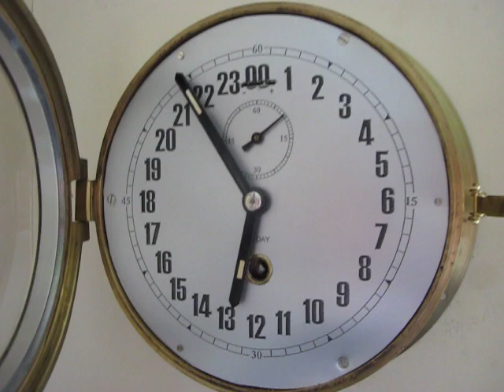Chinese ship's clock with 24hr dial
I bought this item brand new a few years ago from a dealer in China, via ebay. The movement is very high quality with thick plates, solid pinions, finely machined wheels, and a platform lever escapement. The case is made of brass, and the bezel has one or two imperfections in the casting. The glass is actually perspex. So the case and movement are of different qualities and I assume they came from different factories. The dial, however, was so badly made I had to replace it. It was an inkjet printed copy of an old (WW2?) dial. It was blurred, too dark, and was printed on clear plastic. Worst of all, it had been stuck onto a piece of aluminium with a crease across it. So my brand new high quality clock had the worst dial I'd ever seen. What would you do in these circumstances? This is what I did. I scanned a Roman card dial, deleted the Roman numerals in MS Paint, and printed the bare minute track on a sheet of A4. I then used MS Word 97 (yes I still use Word 97 to this day) and using a freeware font called Haettenschweiler, produced all the necessary numerals to apply to the printed dial, which I cut out andstuck onto the printed minute ring. I know I could have copied and pasted them in MS Paint, but that method gives fuzzy edges to the numerals. If you've ever used letters or numbers in MS Paint, you'll know what I mean. I then printed out a prescanned seconds ring (yes, luckily I have loads of dial scans and suitable images for dial creation), and the logo "15 DAY", and with the whole lot glued together I got a photocopy made to scale on silver card. It took several attempts, but I'm very pleased with the results. I've had two Russian ship's clocks with 24 hour readouts, one chrome and one wooden, but I think I like this Chinese one best.

I seem a bit fumbly with the bezel catch at the start, but it's not so easy to do these things while holding a camera!

Oh and the brown marks on the wall were caused by a painter who wasn't being very careful while painting the windowframe!